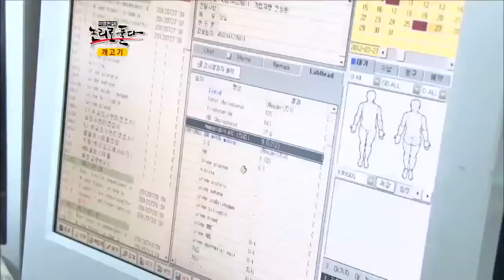Korea's Dog Meat Trade - Breaking The Myths: Dog meat good for diabetes?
👉 Donate to Korean Animal Rights Organizations to help fight the horrific South Korea’s dog meat and cat meat cruelty

"The greatness of a nation and its moral progress can be judged by the way its animals are treated." -Mahatma Gandhi

"한 국가의 위대함과 도덕성은 그 나라의 동물들이 어떻게 대우받고 있는지를 보면 알 수 있다.” -마하트마 간디